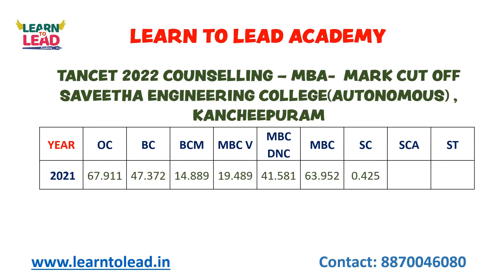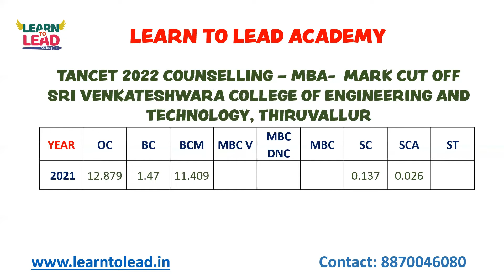MBA COLLEGES | KANCHEEPURAM | THIRUVALLUR | TANCET 2022 COUNSELLING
Do you want to know about the best MBA Colleges in TAMILNADU?
Are you a TANCET 2022 Aspirant?
Watch this full video to know about the list of Colleges in KANCHEEPURAM & THIRUVALLUR District